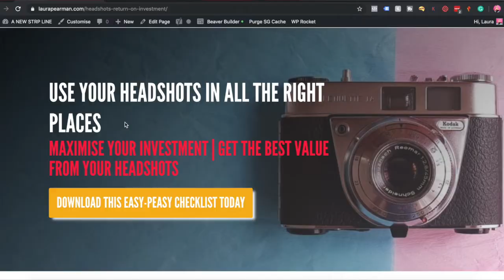How to get the most from your professional headshots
How to get the most from your professional headshots? This episode is perfect for you if you wish you could justify the recent expense you made on your headshots, or figure out exactly why you may feel disappointed with previous shoots.

00:00 Episode Begins
02:00 As an Identifier
03:54 For your Credibility
04:59 For a Product Business
06:12 For a Service Business

THE BLOG: To read more about this episode, here’s the blog